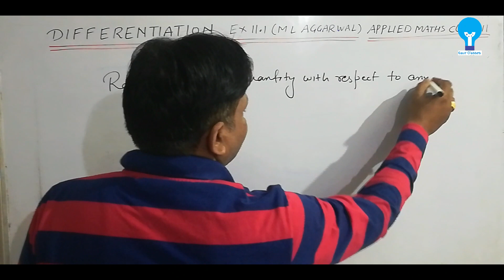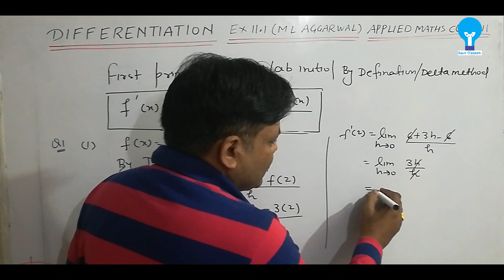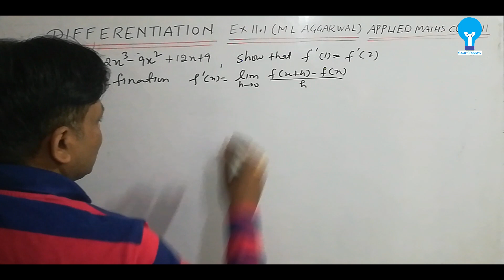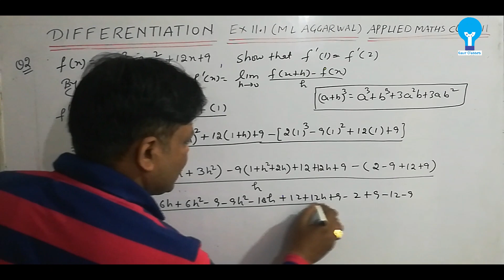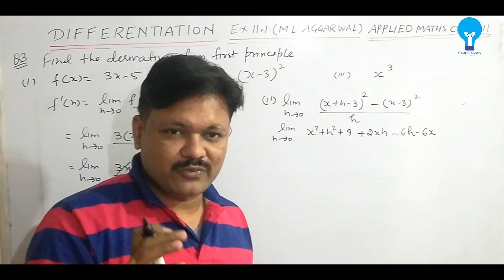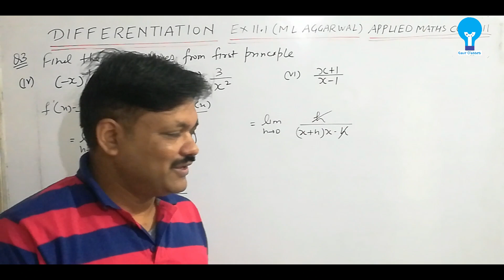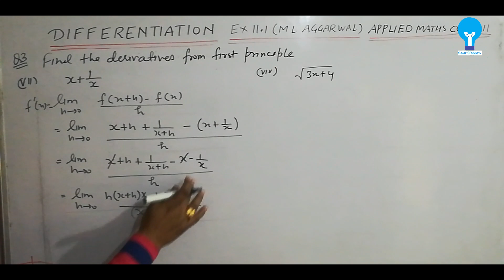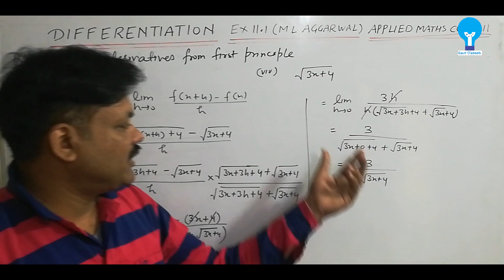FIRST PRINCIPLE METHOD Ex-11.1 || Lecture- 1 | Differentiation Ch-11 | Class- 11 Applied Maths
EX-11.1 OF FIRST PRINCIPLE METHOD from Chapter 11 Differentiation of Applied Maths Class-11

Thumbnail By- Nikhil Jaiswal (NJ Graphix)